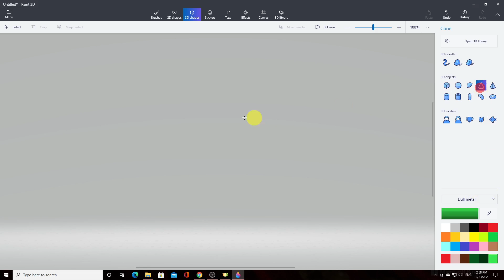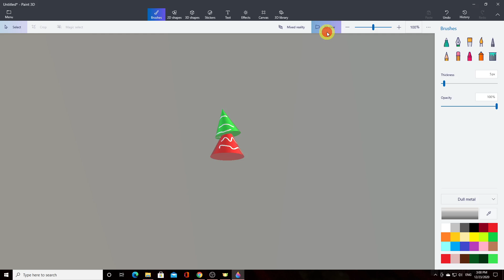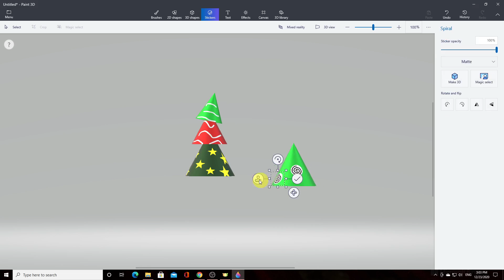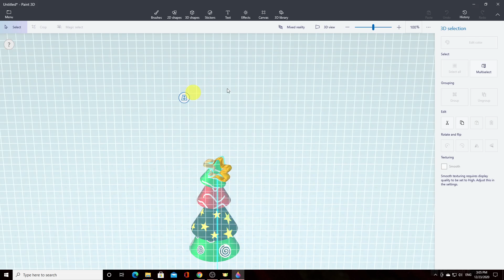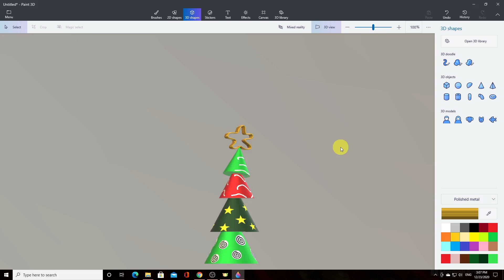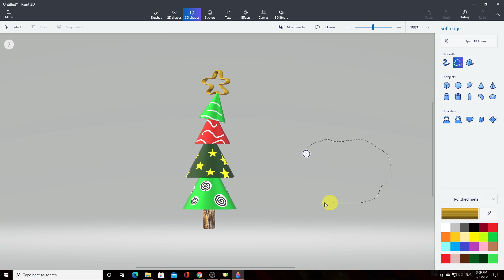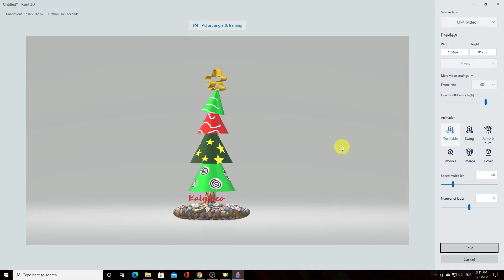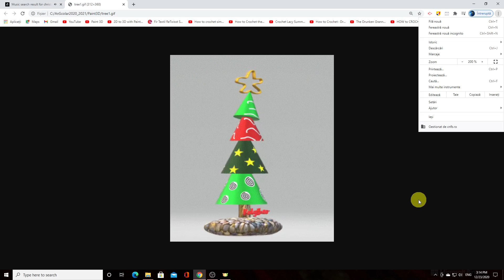Christmas tree drawing in PAINT 3D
How to draw a Christmas Tree step by step. Drawing tutorial for beginners. Save the project as Animated GIF.

You can download the songs of the video from the address